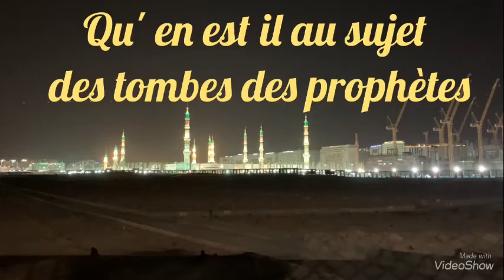🇫🇷 09/15 Qu' en est il au sujet des tombes des prophètes.